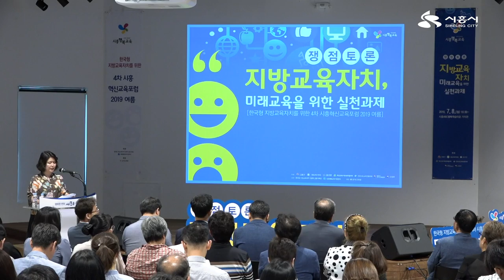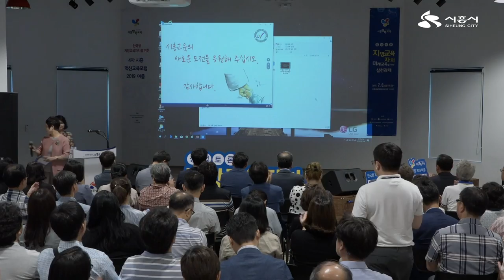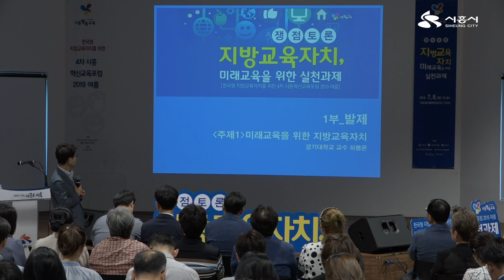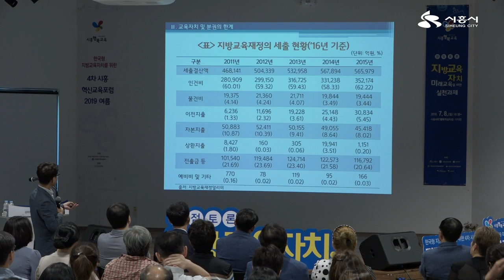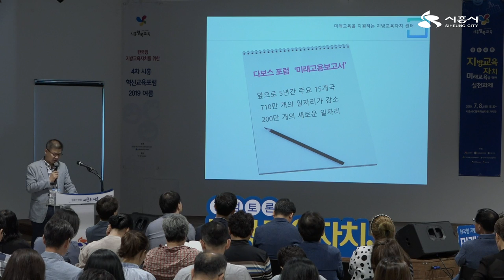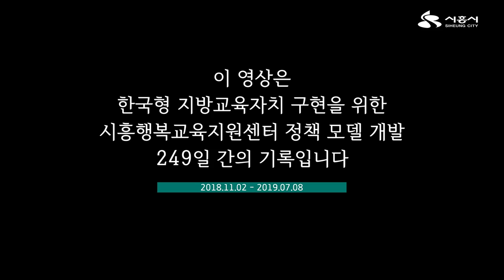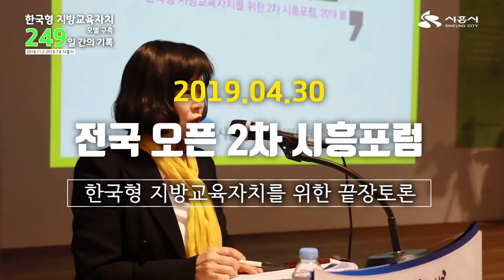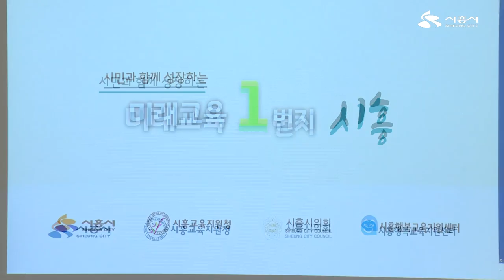2019 한국형 지방교육자치를 위한 4차 시흥혁신교육포럼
쟁점토론
지방교육자치,
미래교육을 위한 실천과제
[한국형 지방교육자치를 위한 4차 시흥혁신교육포럼 2019 여름]

7월 8일 (월) 16시 30분
시흥ABC행복학습타운 가치관에서 열렸습니다